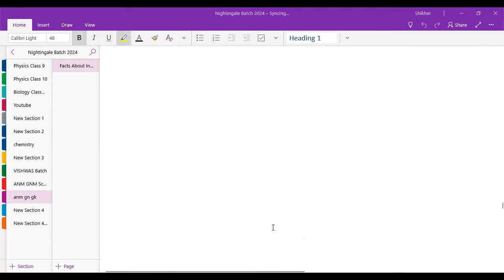Static GK Questions for BSc Nursing & GNM Exam 2024 | Important Days with Trick aiims | Part - 10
GK questions for bsc nursing entrance exam 2024
GK questions for aiims bsc nursing
GK questions for bsc nursing entrance exam practice
GK questions practice for bsc nursing
GK questions for nursing officer entrance exam
GK questions for competitive exams
GK questions for ANM & GNM entrance exam
GK questions for aptitude
GK questions practice
current affairs important questions 2024
current affairs mcq for competitive exams